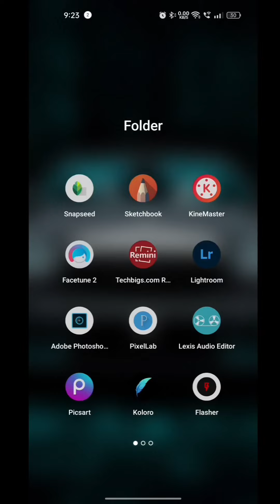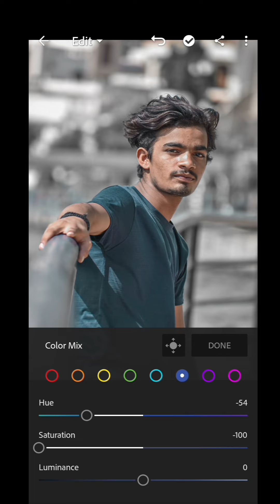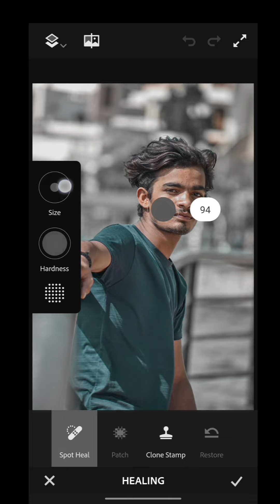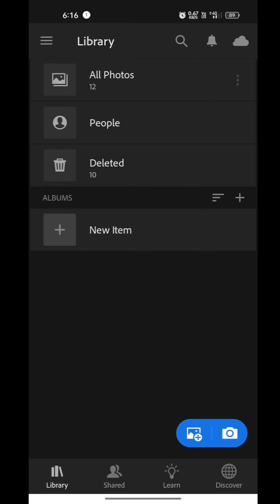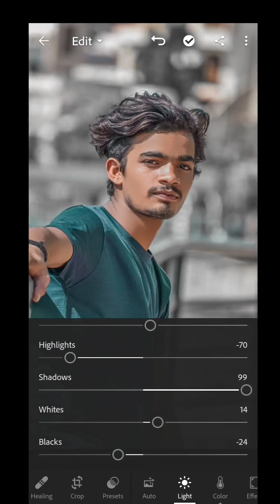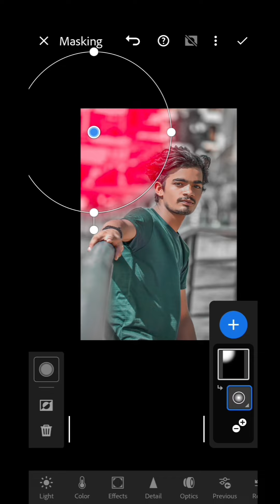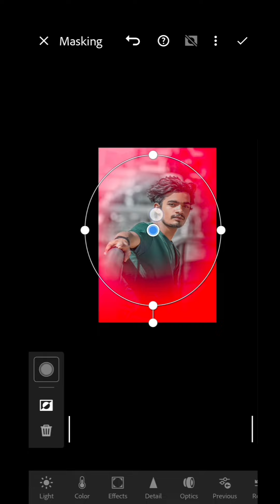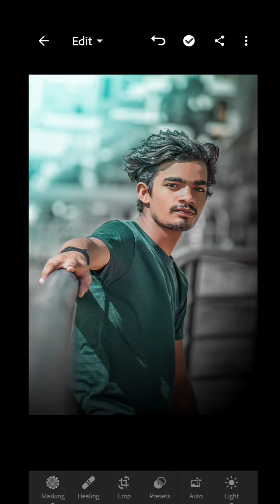🔥Lightroom me blue and Black ton kese Dale 🔥|| apni photo me blue and Black ton kese Dale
Lightroom photo editing tricks
blue and Black ton photo editing kese kre
black ton photo editing kese kre